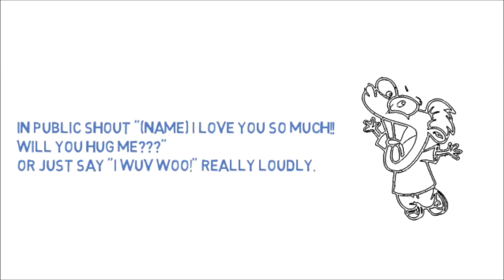Fun Ways To Annoy Your Older Brother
Annoy Your Older Brother